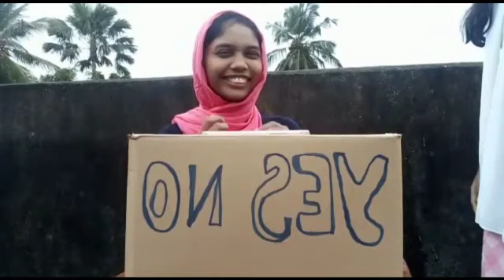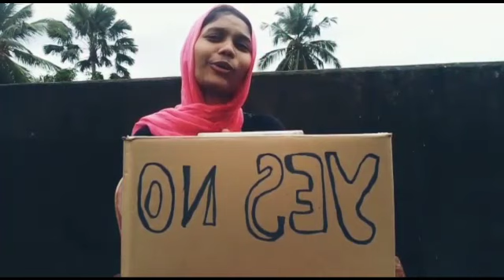Yes or No Challenge l Ft. Haska l lost the game to sister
Guys , this is another interesting video with my sister. Super fun Yes or No challenge. I lost to my sister and she took all the eating items to home.

Follow on fb : @ haska hassan
I just strated this channel to explore my talents and entertain you. I hope u will enjoy my videos and support me to enhance my dreams.

Stay tune with Dream Zone